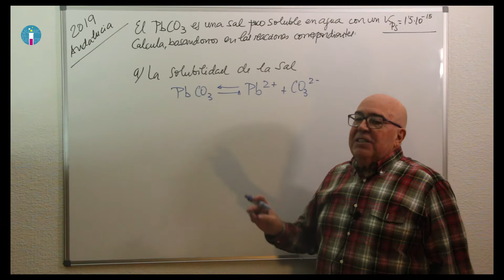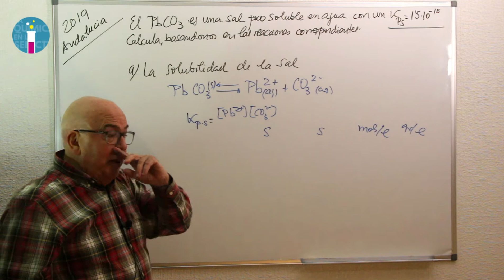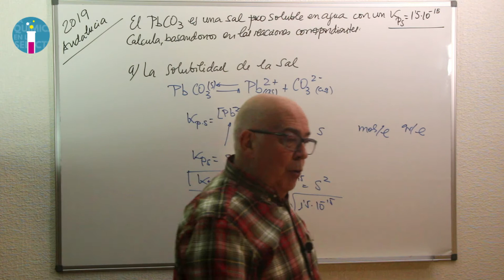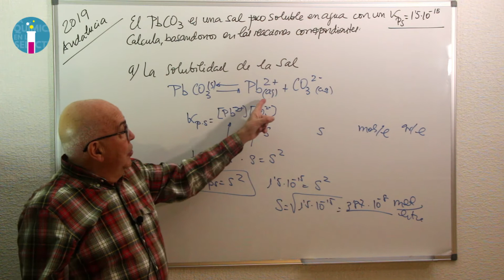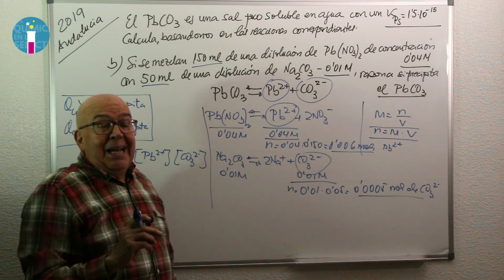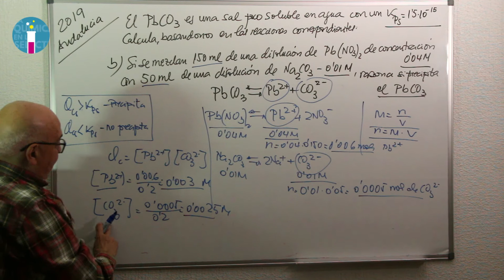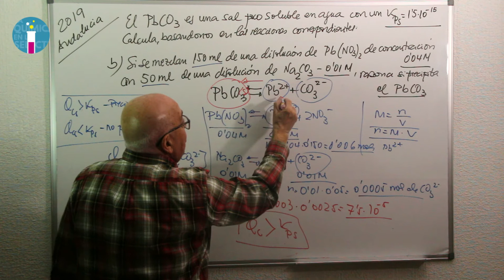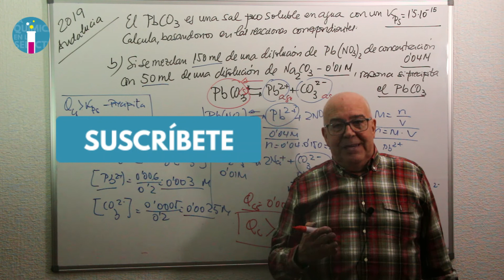Solubilidad. Producto de solubilidad. Ejercicio resuelto Selectividad.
✔ Ejercicios prácticos resueltos de Solubilidad de Química, de la convocatoria de Andalucía del 2019.
✔ Aplicación de conceptos justos y necesarios para APROBAR el examen de Selectividad.
✔ Resolución y calculo de la Solubilidad y el Kps, Producto de solubilidad
✔ Comparativa entre el Cociente de reacción de solubilidad con el Producto de solubilidad, Kps, para definir la precipitación.
▶Enlace al resumen teórico de Solubilidad y Producto de solubilidad